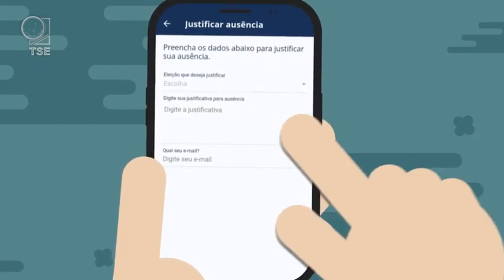eleição de presidentes 2022